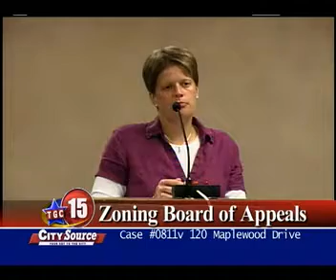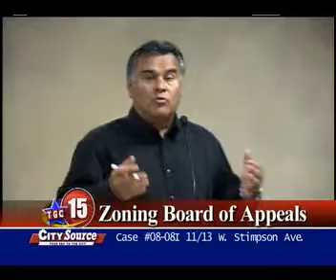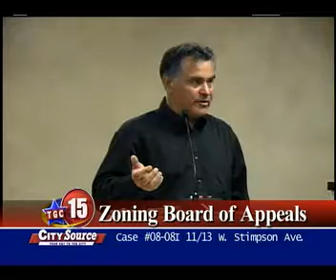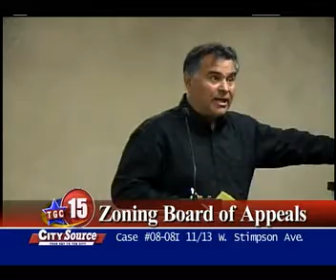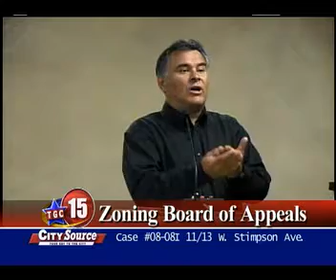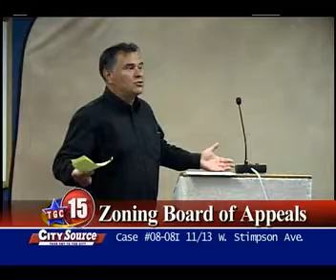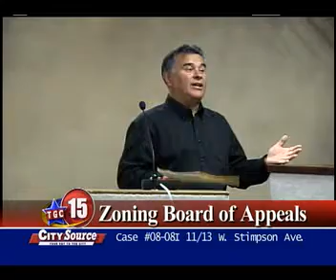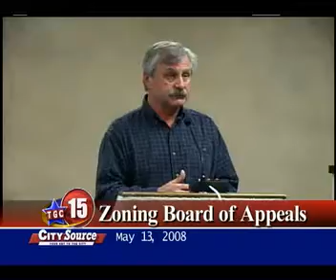Board of Zoning Appeals Meeting 05-13-08